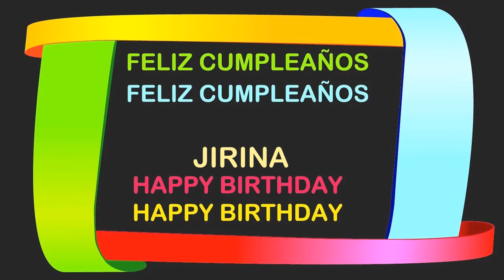Jirina Birthday Postcards & Postales - Happy Birthday